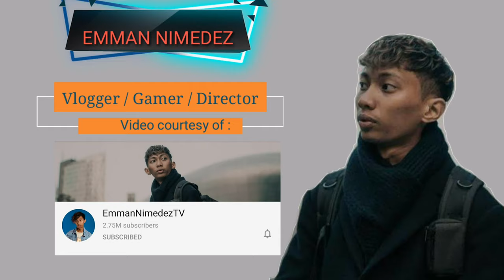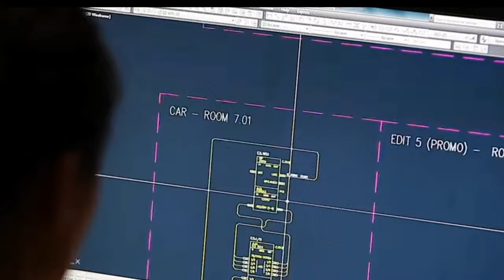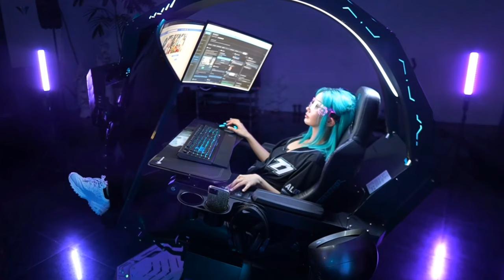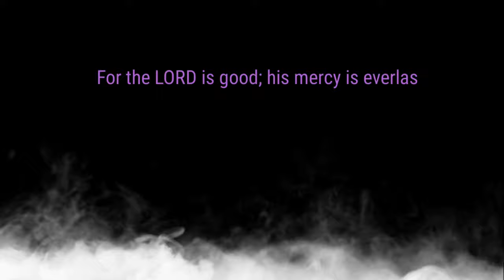Top 5 PINOY YOUTUBER GAMING PC BUILD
Gaming, Streaming, Editing these are the best Pinoy Vlogger Computer Set-up . Who do you think was the best for you ?